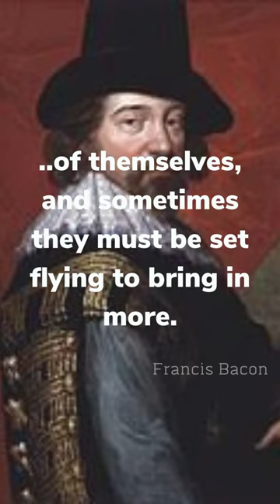Financial Advice from a great Philosopher-Francis Bacon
Francis Bacon, was knighted by then the King of England, James VI later known as Baron Verulam and then Viscount St Alban in 1621 before his death in 1626. His works are seen as contributing to the scientific method and remained influential through the later stages of the scientific revolution.  He was a wise philosopher and once the legal counsel to the Queen of England.

"Money is a great servant but a bad master."

"Be not penny-wise. Riches have wings. Sometimes they fly away of themselves, and sometimes they must be set flying to bring in more."

Any earnings or income representations are aspirational statements only of your earning potential. There is no guarantee that you'll receive the same results or any results at all for that matter. Your results will depend entirely on your work ethic, experience, etc... As always there is a risk with any business. I am not a financial advisor and nothing  in this video should be considered legal advice. You should do your own due diligence and research.